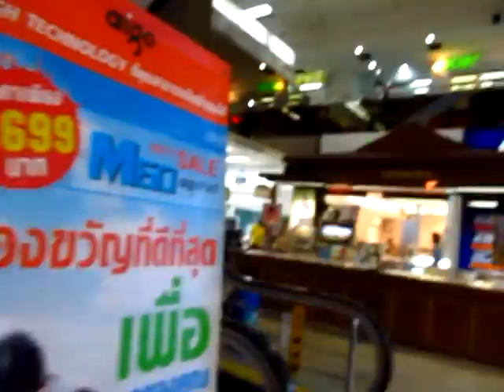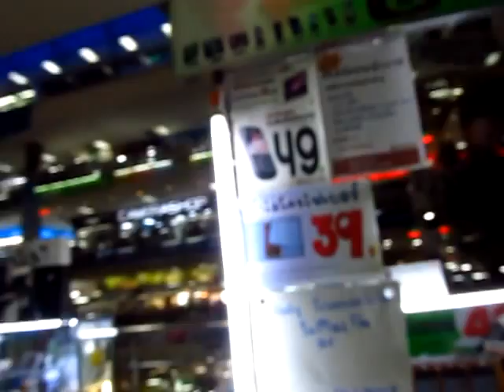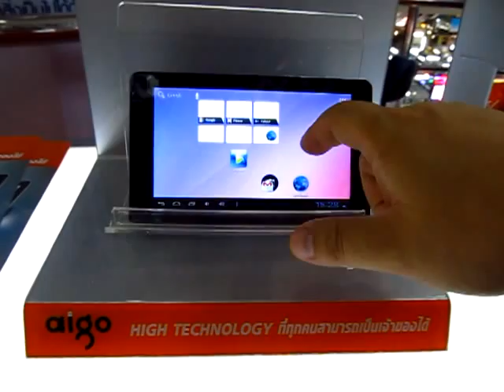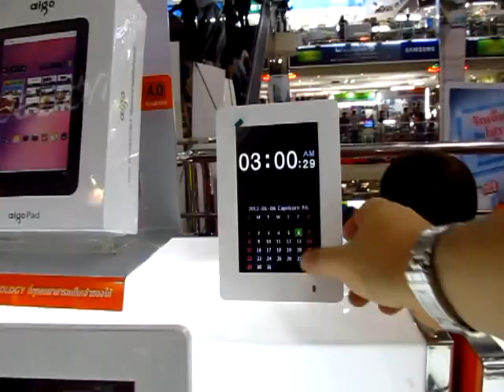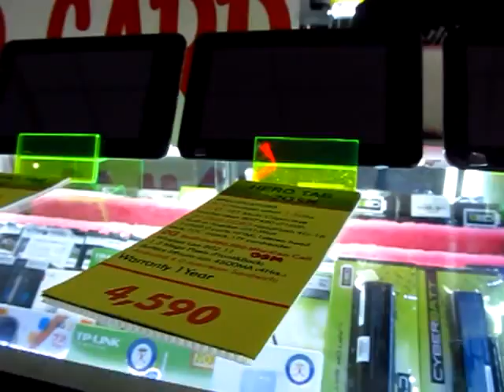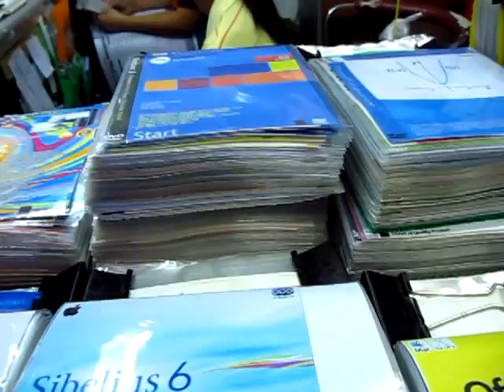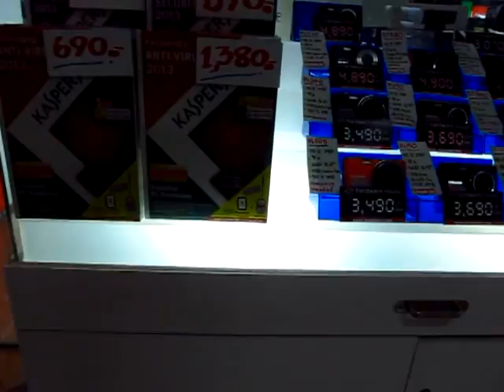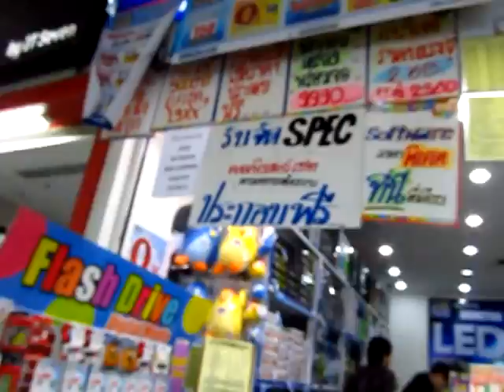Where to Buy Electronics in Bangkok Pantip Plaza IT Mall Acer Service Center PhilinBangkok.com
Where to Buy Electronics Computer Laptops Gadgets Phones Parts Pirated Goods in Bangkok Pantip Plaza IT Mall Walk You Through and go to Acer Service Center and the Food Court of Course ; ) PhilinBangkok.com